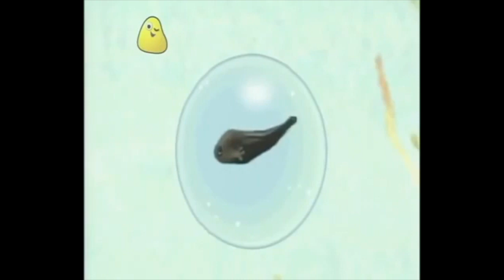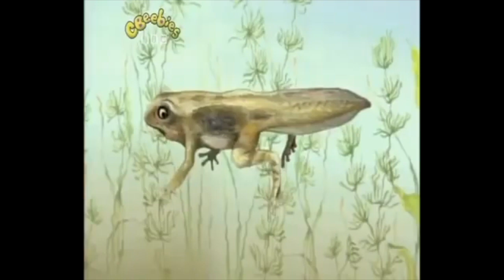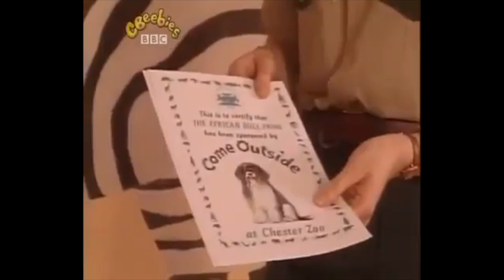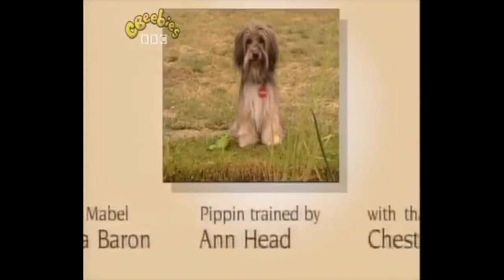Come Outside - Frogs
There are frogs living in Auntie Mabel's garden. She finds some frog spawn floating in her pond and describes how the eggs develop into tadpoles which grow into frogs. She tells the story of the tadpole who thought he was a fish until to his horror he began to grow legs. Auntie Mabel and Pippin fly in Spotty Plane to Chester Zoo where they meet a giant African bullfrog and a green Australian tree frog. When they get home, Auntie Mabel gives Pippin a present a toy frog. Pippin carries it into the garden and sets it down on the edge of the pond.